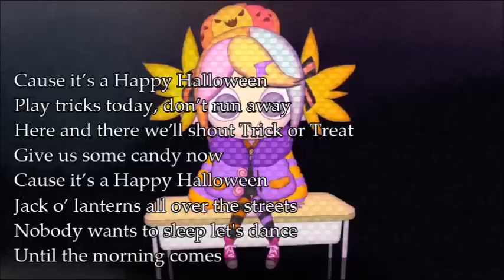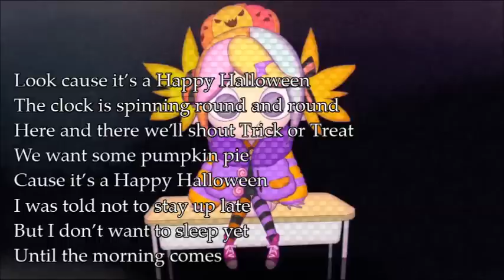【Kagamine Rin】Happy Halloween【English Translyrics】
English Translyrics (English singable lyrics) for Kagamine Rin's song by Junky- Happy Halloween

Please feel free to use the lyrics as long as you credit

Lyrics:
Hey, watch out, it’s going to get really dark outside
So maybe we should just stay inside
For a bit, your magic called and beckoned me to come
All right, I’ll start by eating all your treats in sight

For sure if the fog comes to swallow us right down
We all should stay together right?
I was not allowed to eat any candy but
Look now, the reward is
Not once, but twice the doorbell’s ring
The little ghosts are enraged beyond belief
You little brats, today only, we’ll let you pass
Come on, the city waits

Cause it’s a Happy Halloween
Play tricks today, don’t run away
Here and there we’ll shout Trick or Treat
Give us some candy now
Jack o’ lanterns all over the streets
Nobody wants to sleep let us dance until the morning comes

The ghosts are gathering la la la
We want some chocolate too
This world of wonders welcomes you
Let us sing until it’s late
Come on let’s trick or treat

Not enough, I want more, I’m just like a greedy ghost
No more treats? If that’s the case,
We will, take on, all the, tricks, okay?

As for that red house that won’t give anything
We’ll wrap the trees with toilet paper round and round
This night a Jack o’ lantern sits on your porch
That means you've got treats you cannot hide or run

Look cause it’s a Happy Halloween
The clock is spinning round and round
We want some pumpkin pie
I was told not to stay up late
But I don’t want to sleep yet until the morning comes

Today’s another Halloween

Come let’s Trick or Treat
Eating lots of candy now
I don’t want to sleep who does

Subtitles via milsteegun6615